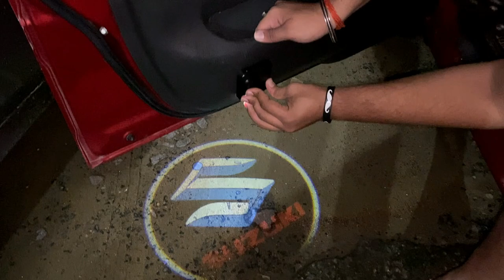Wireless Car Door Logo Projection Lamp | Logo shadow lights for all cars | Pranzo Sideona PS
Hi friends today I will show you how to install car door projector lights marutisuzuki wagonr. It looks great on my Maruti Suzuki WagonR.